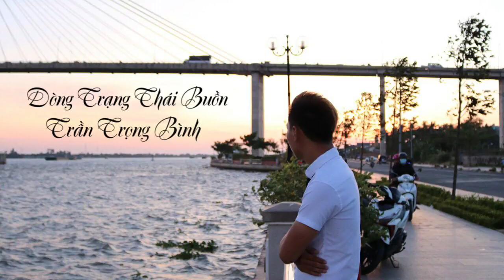Dòng Trạng Thái Buồn - Trần Trọng Bình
Track : Dòng Trạng Thái Buồn
Artist : Trần Trọng Bình
Mixer : Spy
Photo & Video : T.R.E
Facebook Artis I.G Studio :
Lyric …